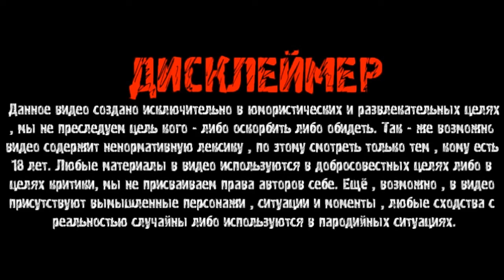ГРИША БРОСИЛ ПИТЬ И ПОТЕРЯЛ ДЕНЬГИ В ТАЙЛАНДЕ? / ГРИША БОЛЬШЕ НЕ ПОЕДЕТ ЗА ГРАНИЦУ? / ПОЛНОЕ ТВ